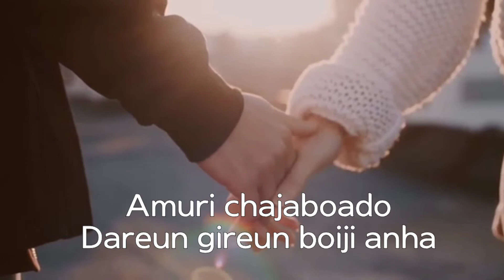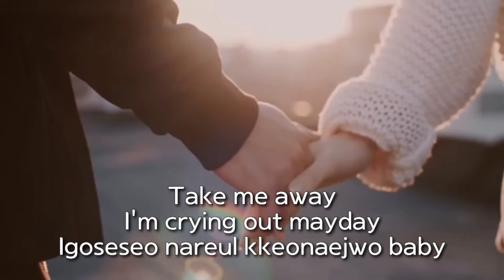Take me to you (당신에게 데려다) - Got 7 | song cover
My first ever korean song cover🎶🎶

Saranghaeyo